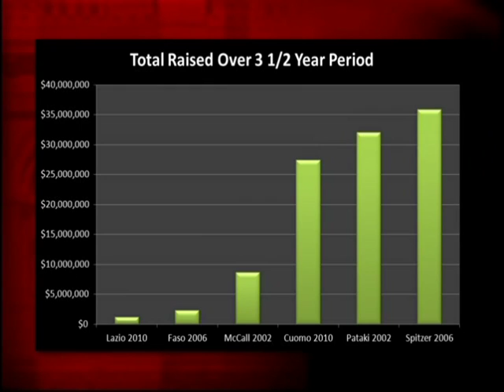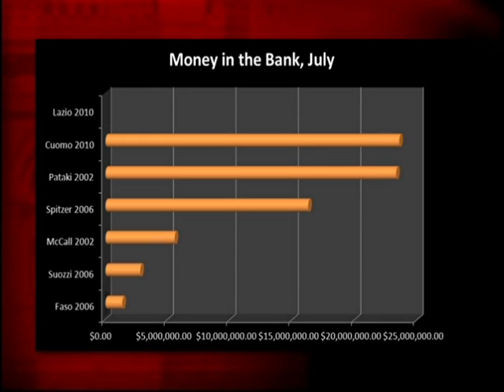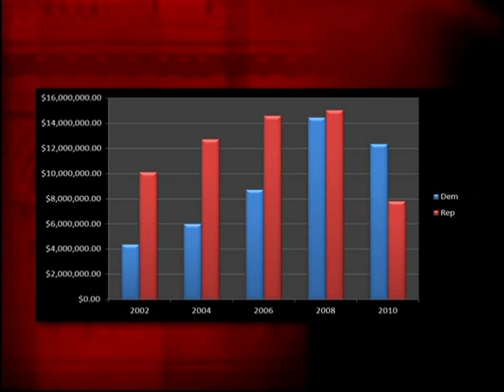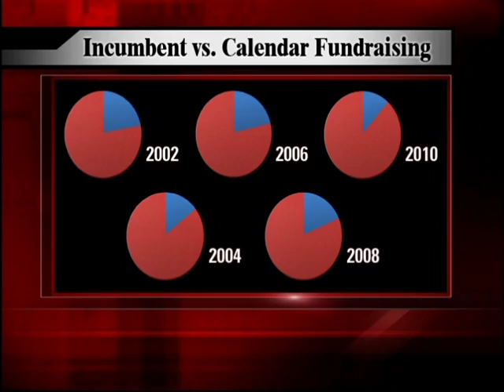Bill Mahoney (7/15/2010)